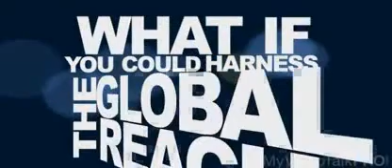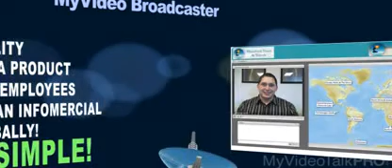My Video Talk Product Information - WiseMLM.com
Myvideotalk products explained in detailed.